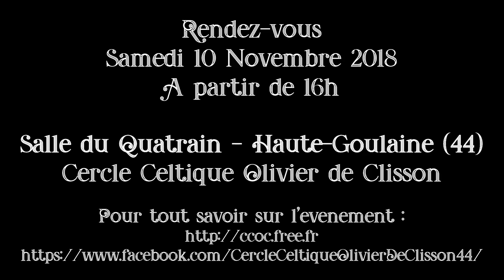RIVOALEN / RIVOALEN - 60 ans du Cercle Celtique Olivier de Clisson - 10/11/2018 - Teaser n°8